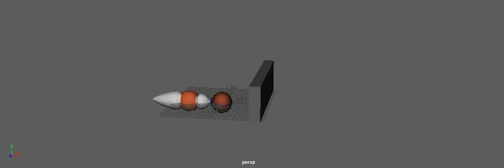Ball and Tail Animation Pt 3